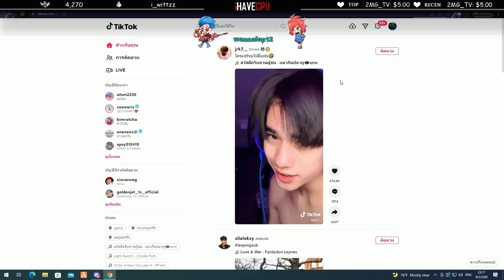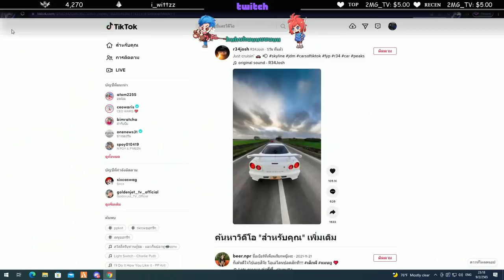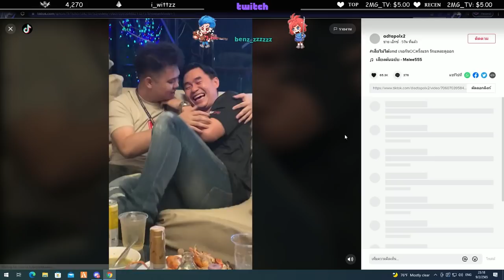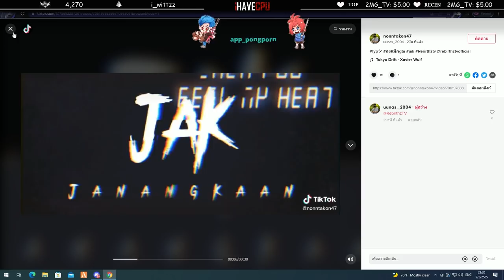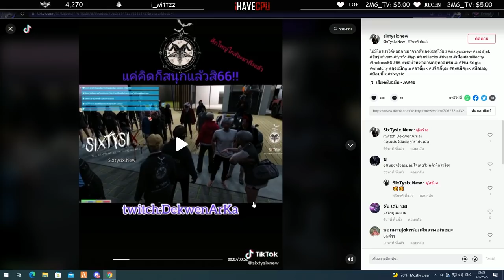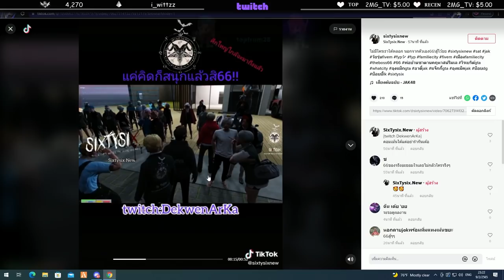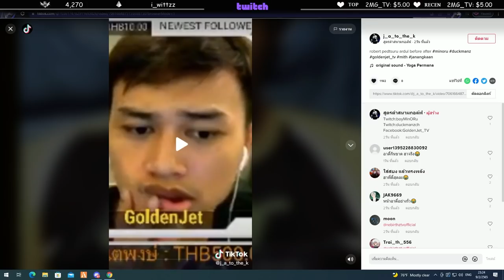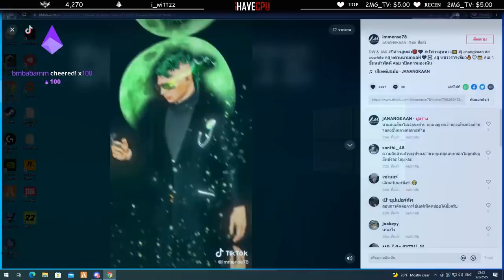ลุงแม็คดู TIKTOK มอคโค่ไม่ยอมDGจะตีDGรับจบแทน | GTA V | EP.3627